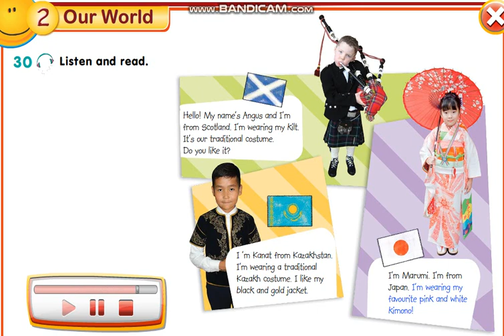Smiles 3 Module 2 p 30 ex 30 Our World